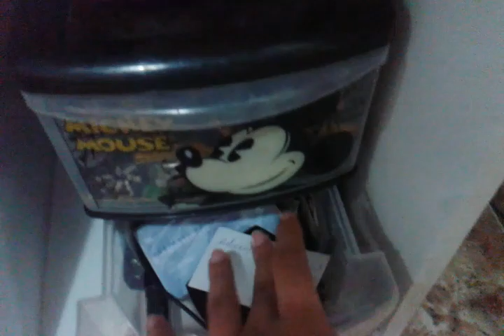DIY - transformando mesa de computador em penteadeira!!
Quer ter sua penteadeira sem gastar muito?Faça você mesma,vem assistir!!

Instagram novo @makeray.youtube